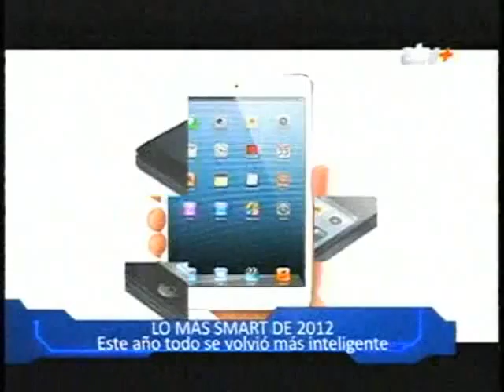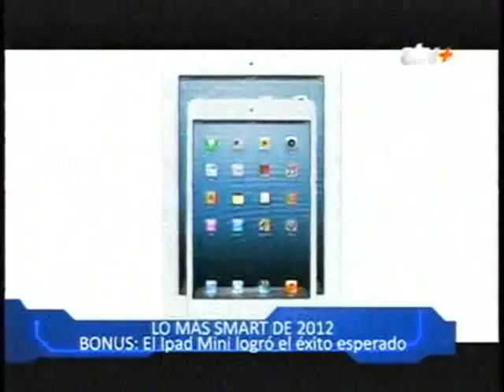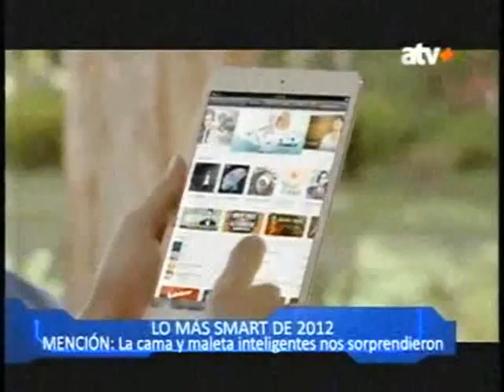121221 c35 atv+ doble click smart2012 tarde